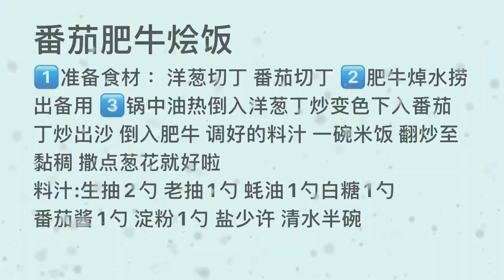Life without carbohydrates is like a plate of loose sand You won’t be hungry after taking two steps